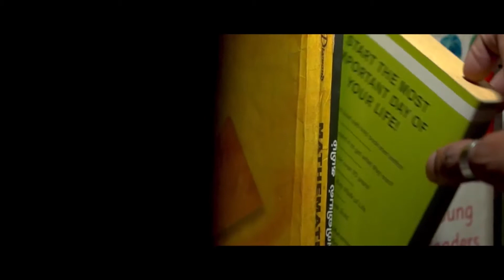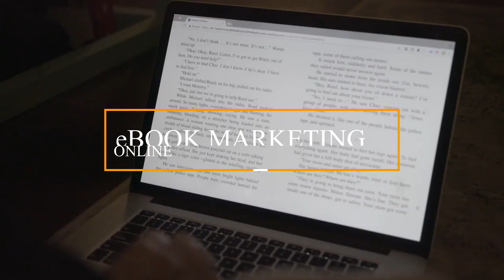BE AN AUTHOR ACADEMY (Cinematic Advert) By SM STUDIO